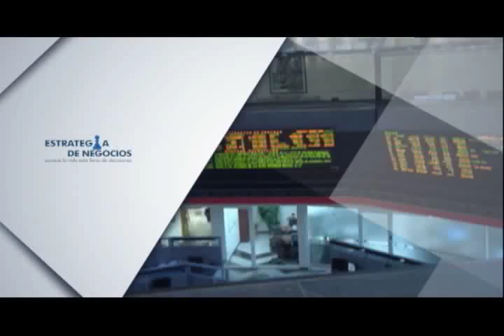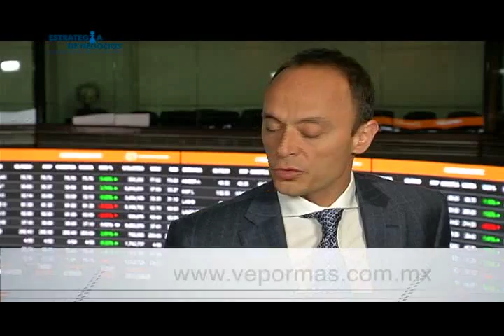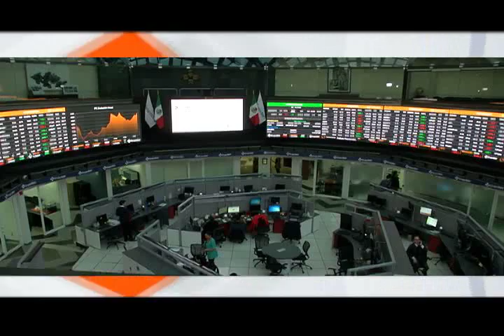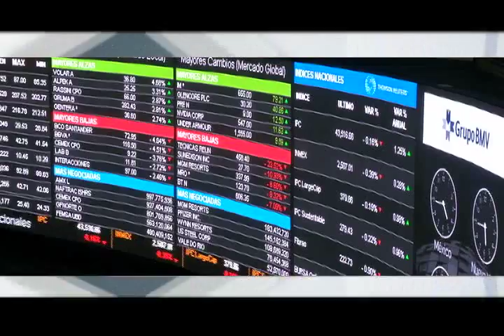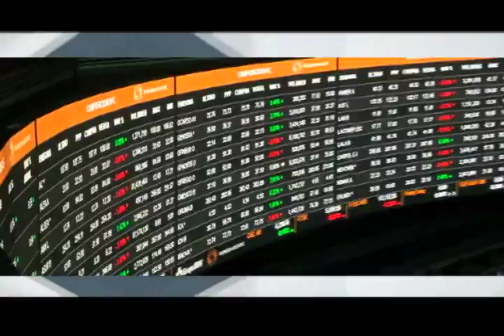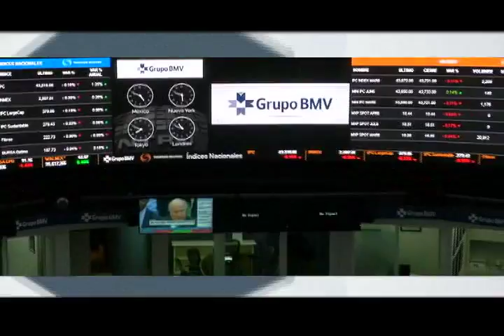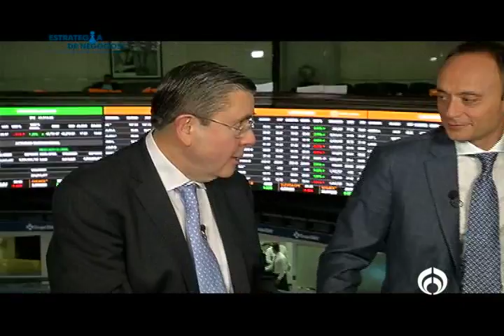Estrategia de Negocios con Efren Flores 21 de Feb 2016 TOKS Bloque 2